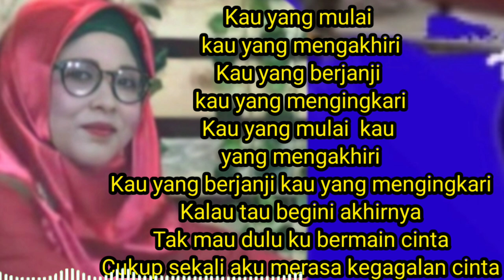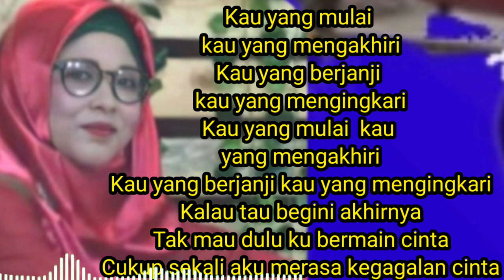Kegagalan cinta ( rhoma irama) - dangdut dj remix dan lirik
Dangdut dj remix kegagalan cinta karya rhoma irama ini hanya untuk hiburan saja. Terimaksh sudah mendengarkan lagu dangdut yg paling enak didengar di channel ini. Semoga anda terhibur